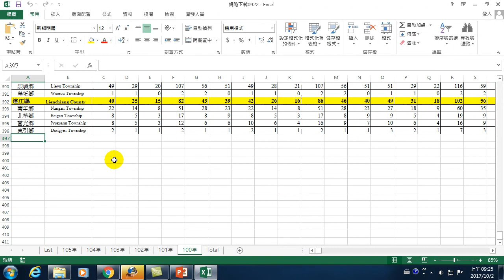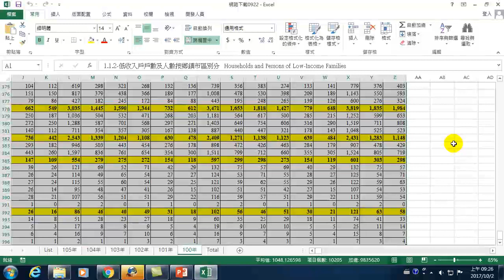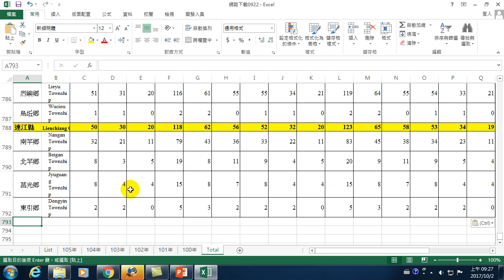33.如何使用Excel VBA 自動合併工作表-01.什麼是工作表合併